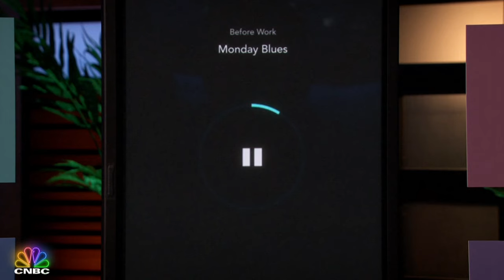Mark Cuban Gets Revenge on Richard Branson | Shark Tank Worst Pitches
Yunha Kim stepped into the Shark Tank seeking a $600,000 investment for a 5% stake in her mediation app called Simple Habit.